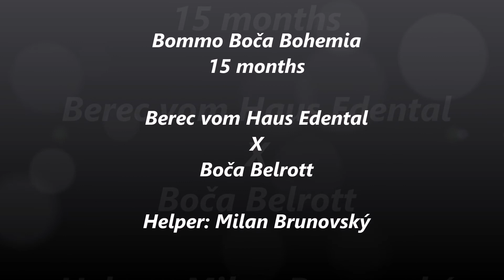Bommo Boča Bohemia 15 months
Berec vom Haus Edental X Boča Belrott